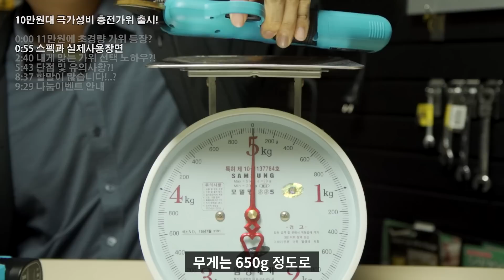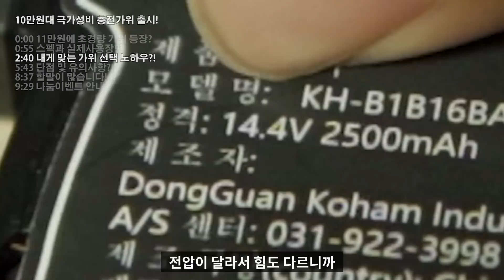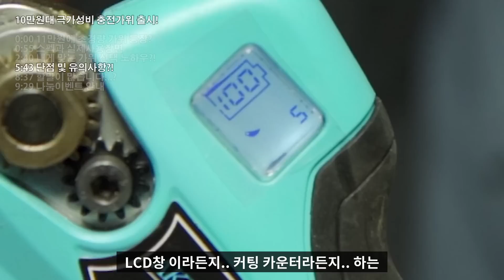【🤴Ep.249】 반전은.. 힘!! 그보다 더 반전은..가격?! 그리고 내게 딱 맞는 충전가위 선택하는 노하우!!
▼아키히라 초경량 전동가위 전지가위▼

▼목차▼
0:00 11만원에 초경량 가위 등장?
0:55 스펙과 실제사용장면
2:40 내게 맞는 가위 선택 노하우?
5:43 단점 및 유의사항?!
8:37 할말이 많습니다!
9:29 나눔이벤트 안내